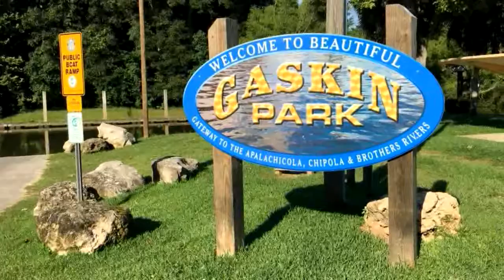Lots And Land for sale - 3372 Lake Grove Road, Wewahitchka, FL 32465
Fishermans paradise! Great building lot with 160ft on the Chipola River and only 0.7 miles from the Apalachicola River. Immediately adjacent to Apalachicola River Forest property. Gaskin Park is 1 mile away. The park has a play ground, boat ramp, and large public dock. There are restrictions.  All measurements approximate, verify if important.

Bedrooms: 0
Bathrooms: 0.00
Square Feet: 0
Price: $45,000

For more information about this property, please contact Eren S. Sullivan at or . You can also text 5320461 to 67299.

10/28/2018 02:50:02 am

Last modified: